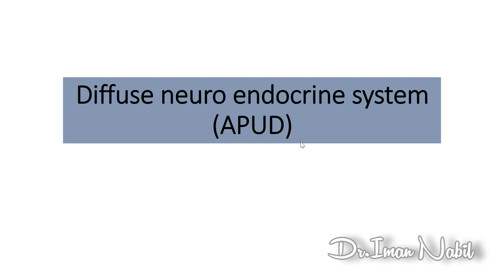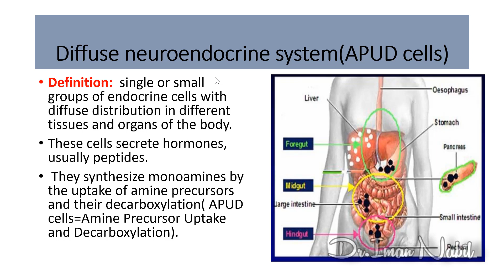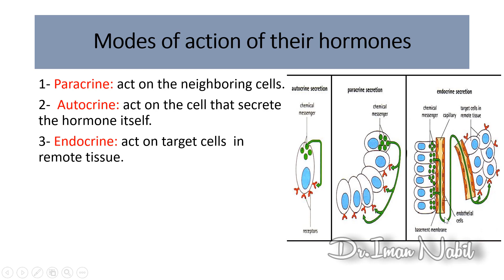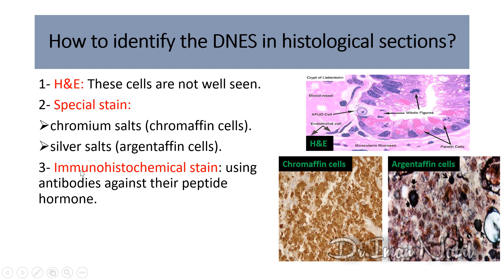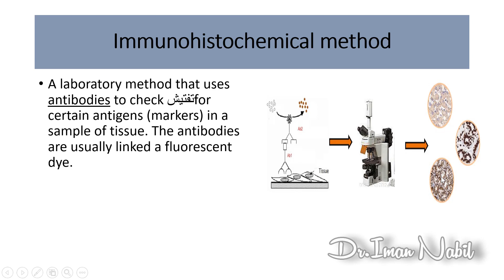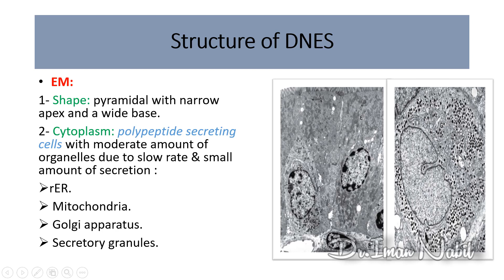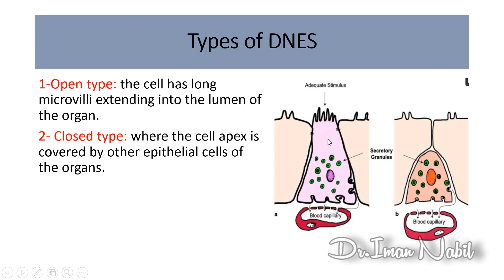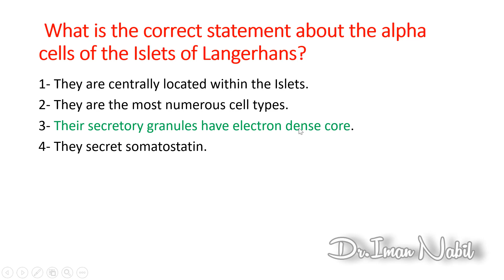4b-Histology of APUD cells(Diffuse neuroendocrine system)-Endocrine system